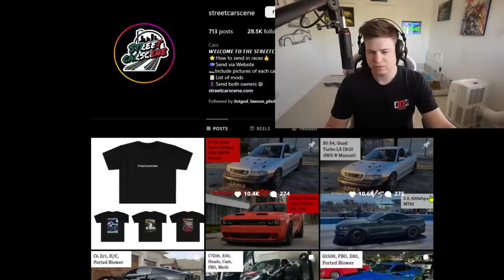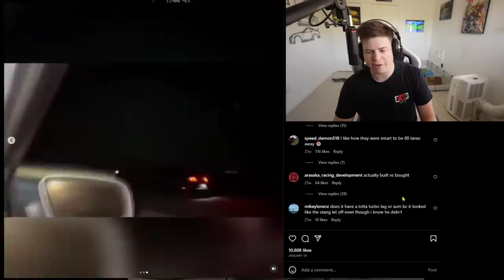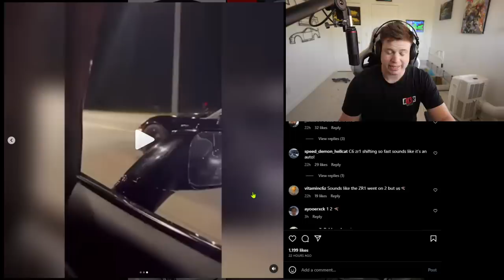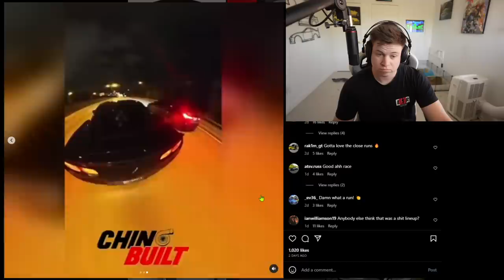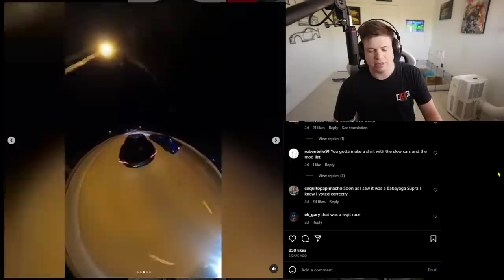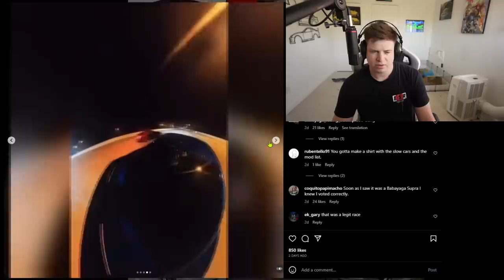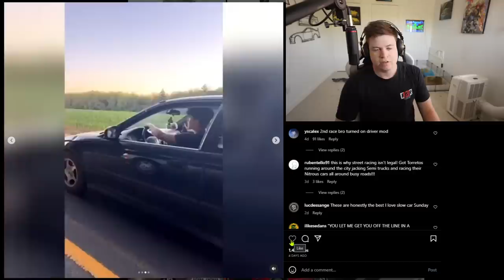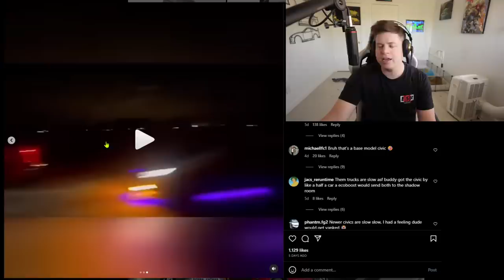Ultimate SLEEPER Makes Hellcat Look Like A Honda Civic!!! (Fast OR Furious)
Clips provided by StreetCarScene, follow him down below!